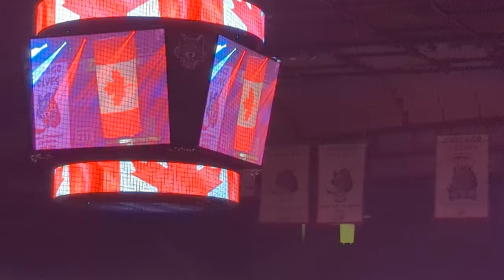Chicago Wolves Intro with Pick Drop and Anthems by Wayne Messmer - AllState Arena - 10.21.22